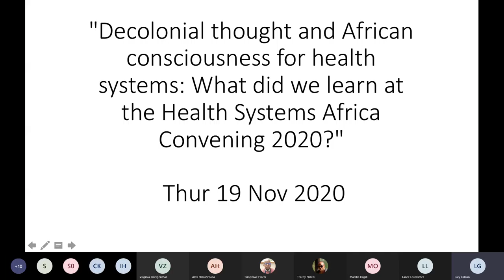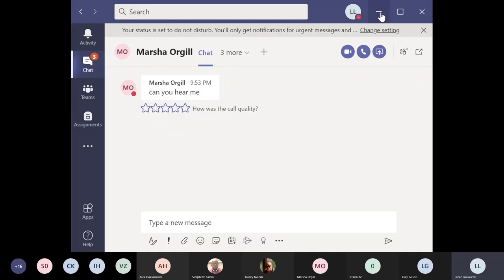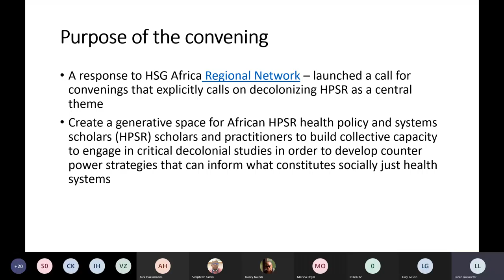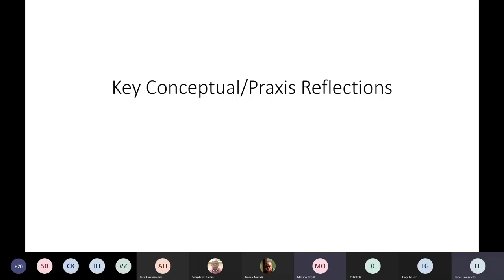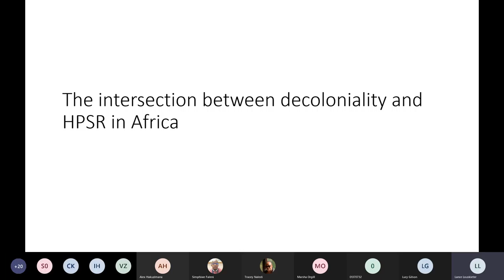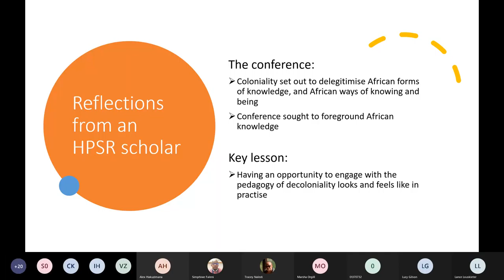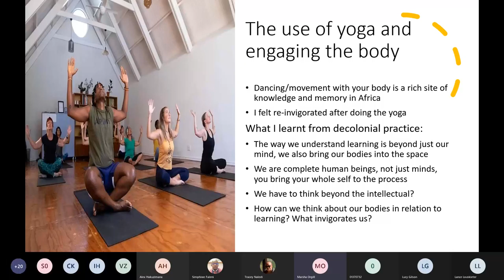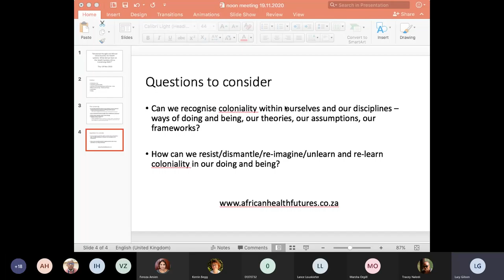SPHFM Noon Meeting Seminar 19 Nov 2020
Title: "Decolonial thought and African consciousness for health systems: What did we learn at the Health Systems Africa Conference 2020?"

Presenters: Prof Lucy Gilson, Lance Louskieter, Dr Tracy Naledi